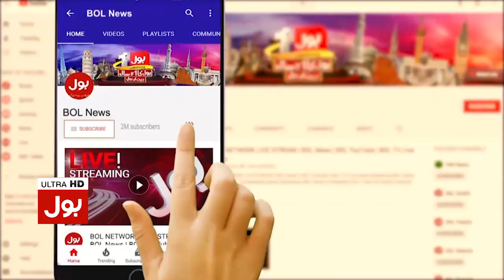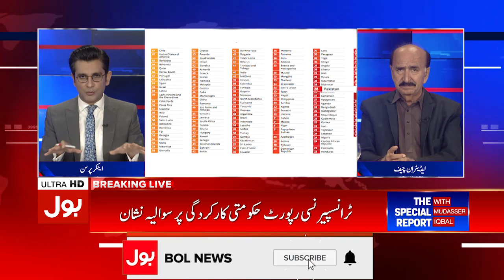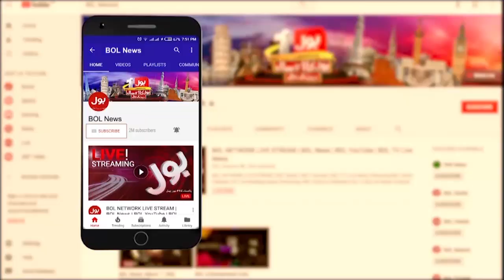PM Imran Khan Corruption | Riyasat Madina vs Imran Khan | The Special Report